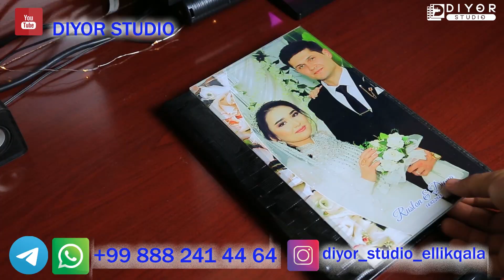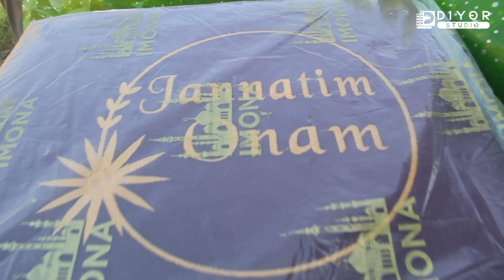TABRIK LOYIHASI 144-SONI QILICHINOQDA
ASSALOMU ALEKUM AZIZ OBUNACHILAR BIZ BILAN BOG'LANISH
ONLAYN TABRIK
REKLAMA
TABRIK LOYIHASI
TO'Y VA MAROSIMLAR UCHUN

Музыка